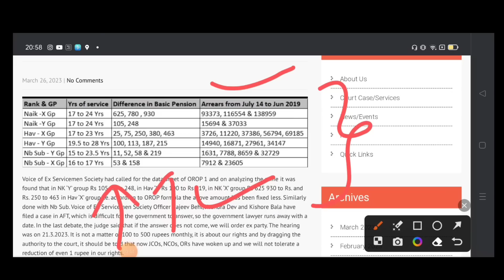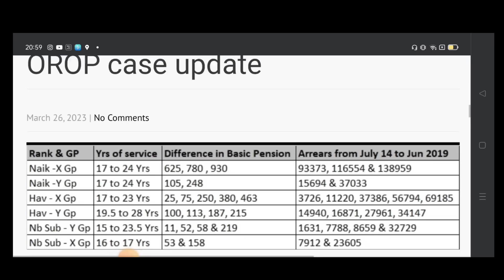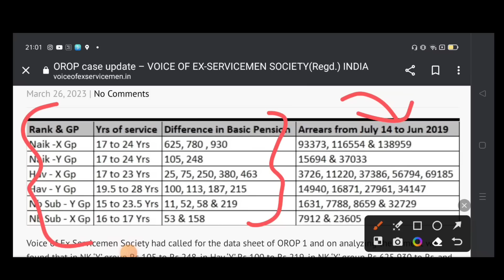खुशखबरी ,OROP-2 Arrears जारी | OROP-2 पर MOD का तोहफा भूतपूर्व सैनिकों को| DA/DR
OROP 2
OROP-2
OROP EX-SERVICEMAN
OROP PENSION
OROP NEW NEWS
OROP1
OROP3
PCDA
PCDA ALLAHABAD
PCDA NEWS
PCDA OFFICE
PCDA ALLAHABAD ARMY PENSION LATEST NEWS
PCDA SPARSH
SPARSH
PCDA PENSION
PCDA PENSION ALLAHABAD PPO STATUS
PPO STATUS
PCDAO
PCDA ALLAHABAD PPO DOWNLOAD
sainik samachar
sainik welfare YouTube channel
orop table
pension portal
PCDA
OROP ARREAR PAYMENT SCHEDULE
DGR JOB
ONE RANK ONE PENSION
AGNIVEER
AGNIPATH SCHEME
ARMY NEWS
FAUJINEWS
Defence news